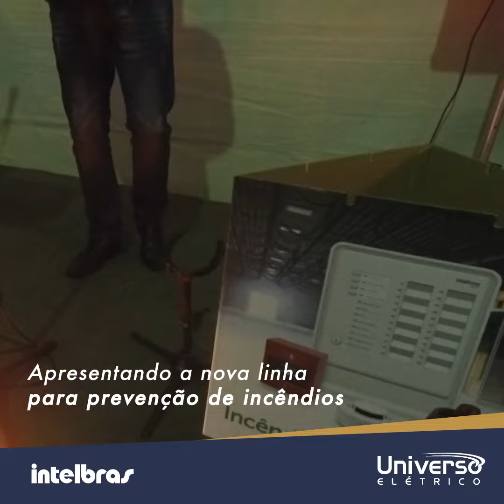Lorena e Kely super nosso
Depoimentos clientes Universo elétrico em evento para apresentação de nova linha de produtos proteção contra incêndio Intelbras